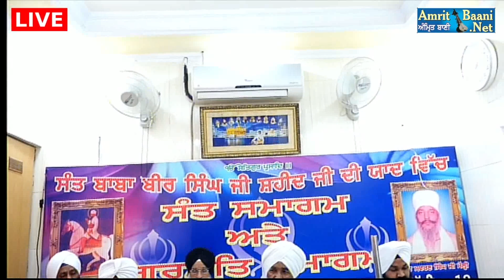Day 7 Bhai Harbajan Singh Ji Rangila - 11April2021 Sham Nagar Delhi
Plz Share It Also If You Like This Kirtan :)